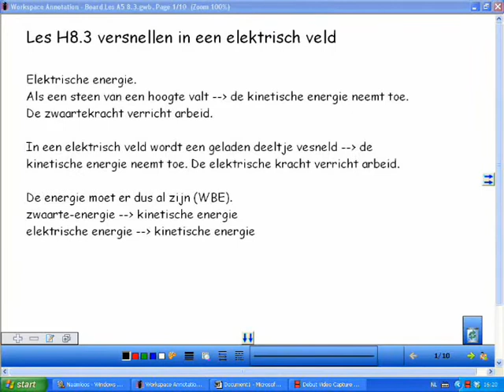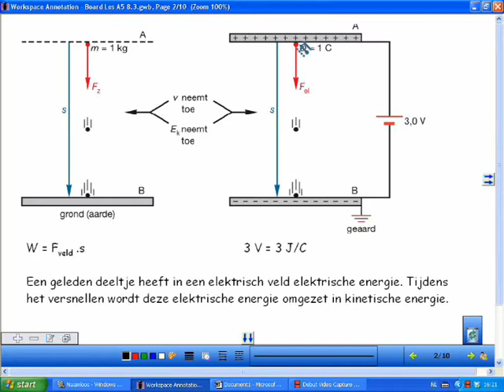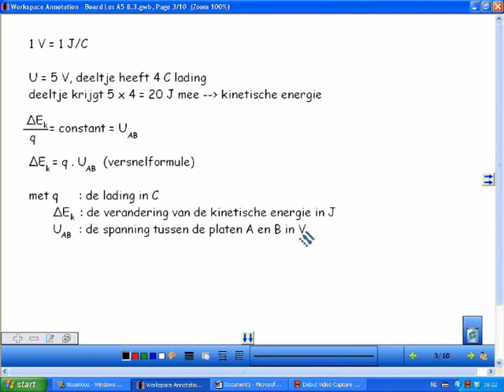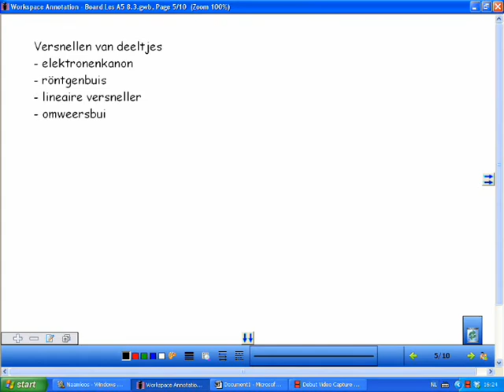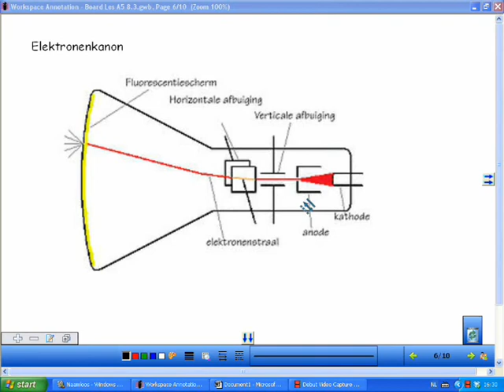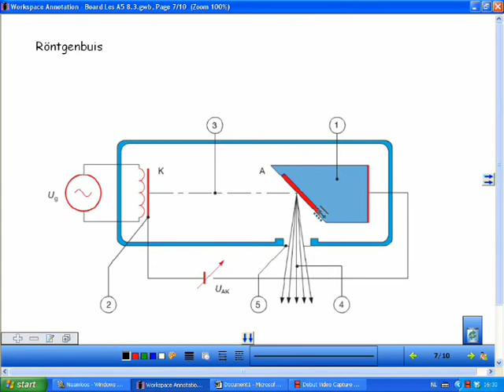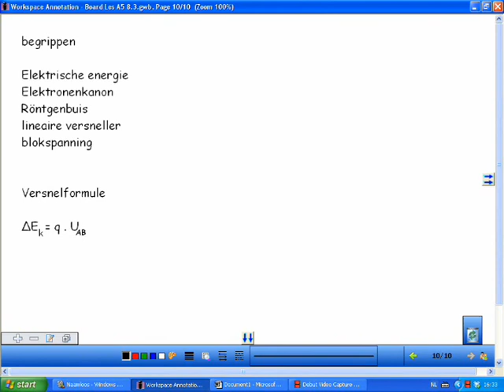Natuurkundeles A5 H8.3 Versnellen in een elektrisch veld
natuurkundeles over het versnellen in een elektrisch veld (oude programma)